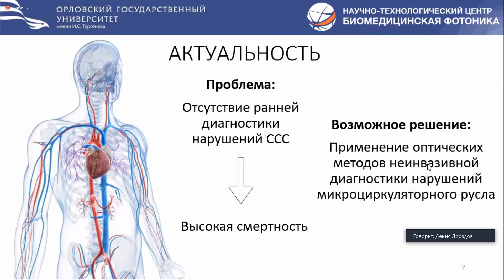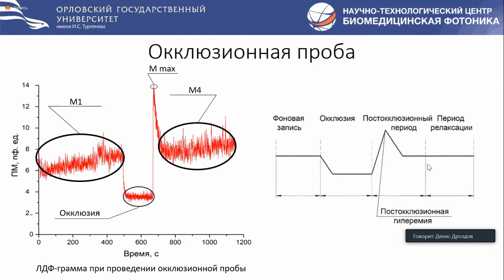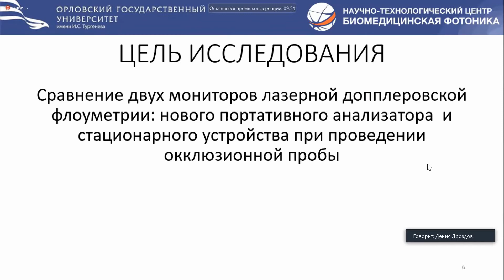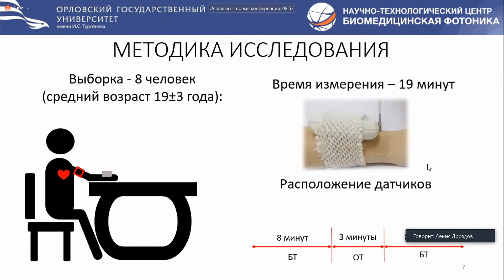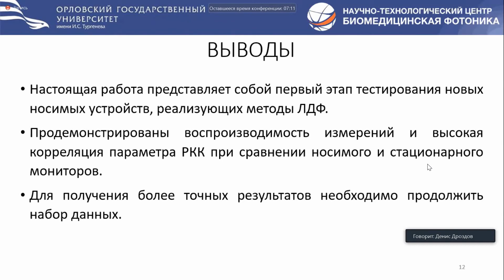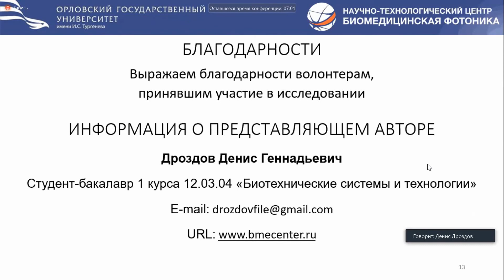Дроздов Д. Сравнительный анализ регистрации перфузии носимым и стационарным устройствами ЛДФ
Доклад студента 1 курса направления подготовки 12.03.04 «Биотехнические системы и технологии» Дениса Дроздова (Дроздов Д.Г., Жарких Е.В., Локтионова Ю.И., Дремин В.В.; руководители – Дунаев А.В., Сидоров В.В.) «Сравнительный анализ регистрации перфузии носимым и стационарным устройствами лазерной допплеровской флоуметрии» на I международной научно-практической конференции имени академика Е.В. Шмидта «Инженерные решения и цифровые технологии в биологии, медицине и приборостроении».